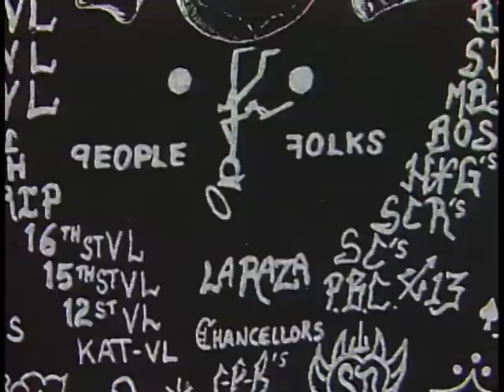How To Survive Prison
This clip explains the necessary means to surviving the prison system in Chicago.  Excerpted from The Heart Broken in Half, an anthropological documentary about a Chicago street gang, the Latin Kings.